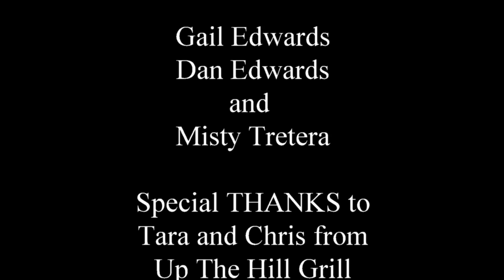RTR In The Mornings with Up The Hill Grill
Join RTR In The Mornings as we have special guest Tara and Chris from local eatery; Up The Hill Grill. Plus, Ramona's most trusted foodie; Dan Edwards chooses the August "Burger of the Month" for Up The Hill Grill.